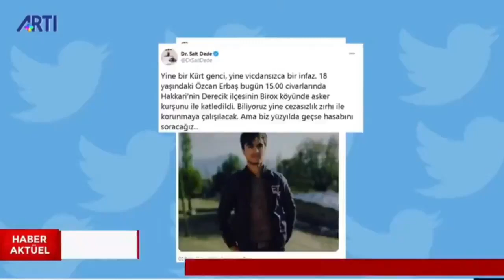Yine Kürtler Katledildi .. Özcan Erbaş Gencecik Delikanlı Sırtından Haince Vuruldu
"Hakkari de dört mevsim" Katliam
Sabri Erbaş, 16 yaşındaki yeğeni ÖzcanErbaş'ın askerlerin açtığı ateş sonucu yaşamını yitirdiğini söyledi.
Dün Hakkari'nin Derecik ilçesine bağlı Anadağ köyünde yaşanmıştı
Hep 16 yasinda